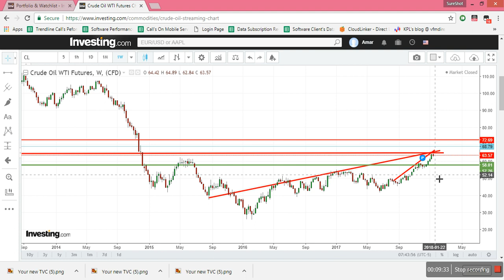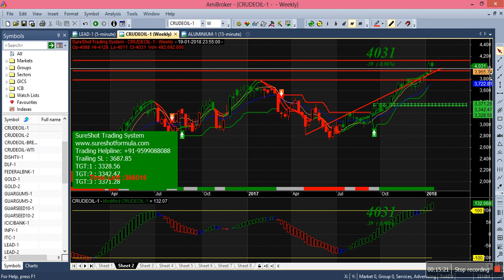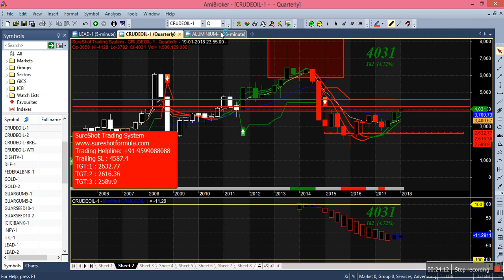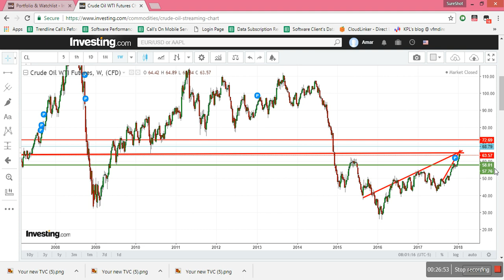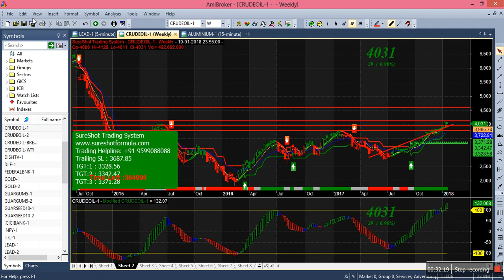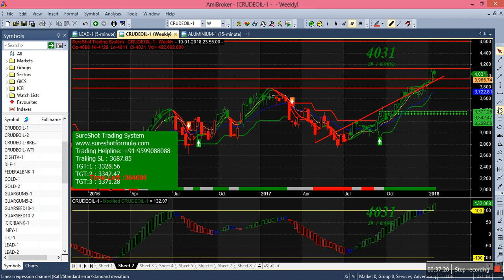MUST WATCH: CRUDE OIL DETAILED ANALYSIS: CRUDE NEXT 4610 OR 3280????